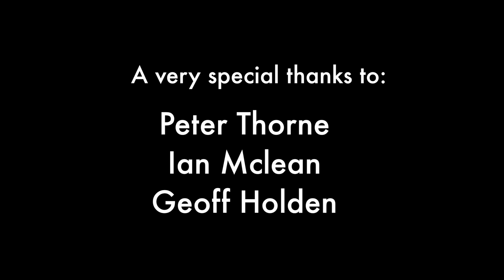State of Electronics - An Honourable Role to Play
This is the beginning of the conversation about the "state of electronics", arguably one of the most important innovations the world has ever seen. In this ongoing series, we look at how Australia has contributed in the field, with world changing inventions such as the Cochlear Implant (otherwise known as the bionic ear), the Pacemaker,  the Blackbox Flight Recorder, Atomic Absorption Spectrometer, Wifi just to name a select few. We also start the conversation about what's happening today, how a lack of understanding about electronics by the general public may seriously inhibit innovation in the future. We look forward to bringing you more on this fascinating subject very soon.